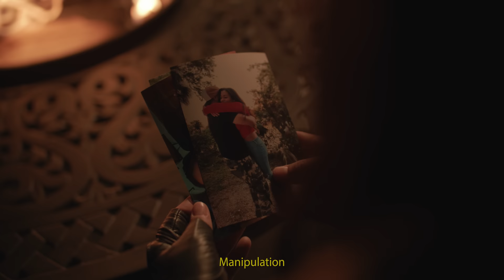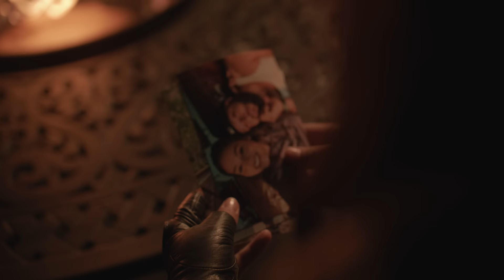Gabby B - Nothing To Me (Official Video)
Official Video for “Nothing To Me” by Gabby B.

Label: Muy Bueno

Music Production: Joseph Lopez aka "Mr. Hit Record"
Video Production: Daniel Bucceli

Lead Male: @TonioSkits (IG: @tonioskits)

Vídeo clipe oficial de “Nothing to me” (Nada Pra Mim) por Gabby B

Gravadora: Muy Bueno

Produtor musical: Joseph Lopez também conhecido como "Mr. Hit Record"

Produção de vídeo: Daniel Bucceli

Actor: @TonioSkits (IG: @tonioskits)